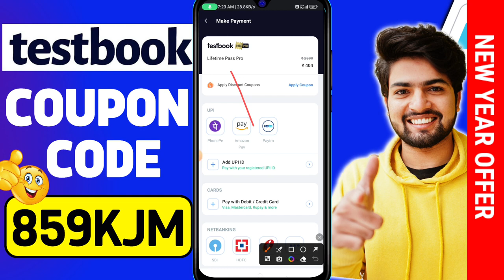Testbook Coupon Code 2024 | Testbook Pass Pro Coupon Code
859KJM